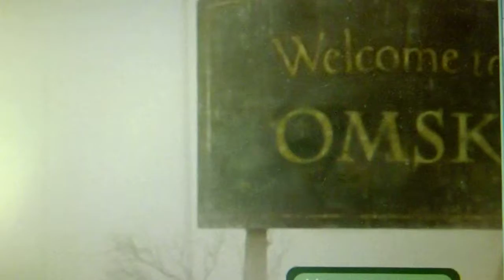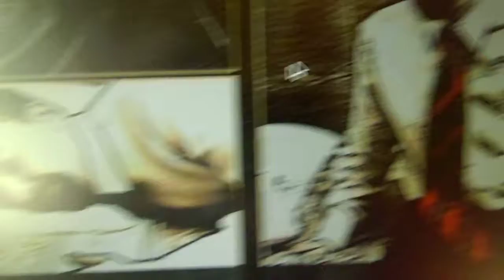Omsk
welcome to Omsk russian game from 2012